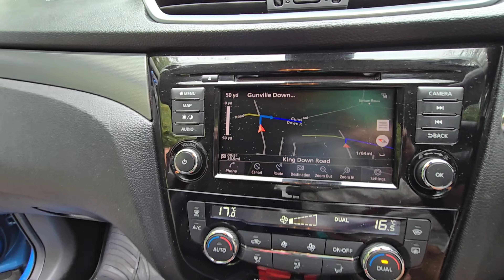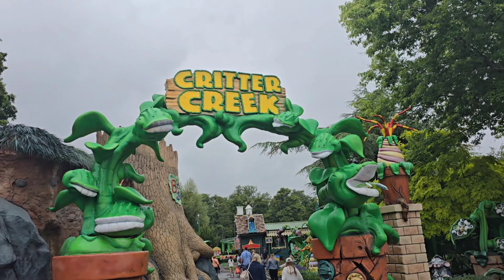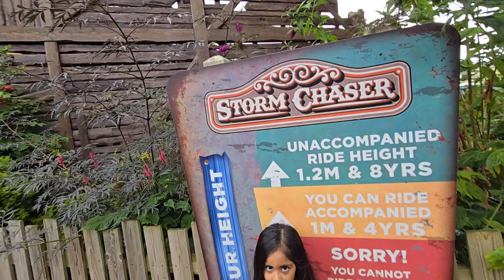Our First Visit to Peppa Pig Theme Park 2024